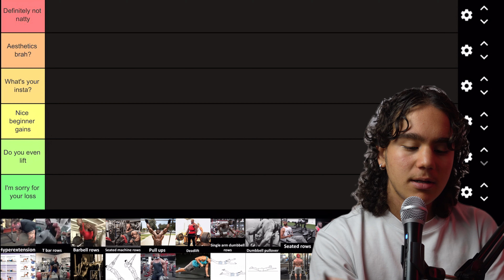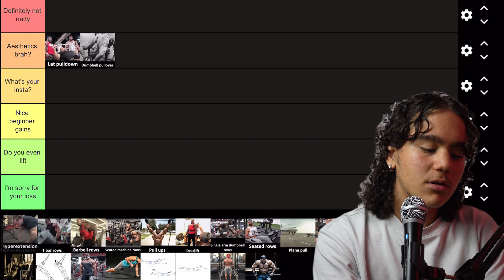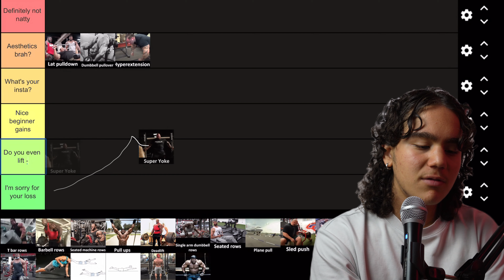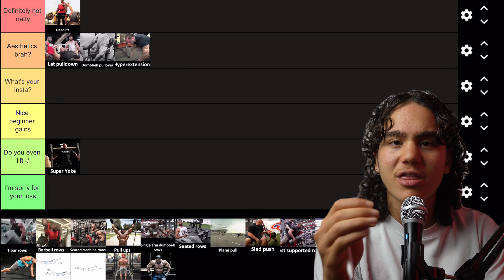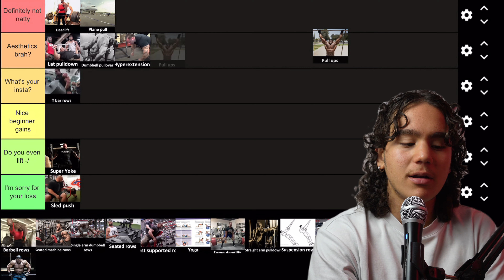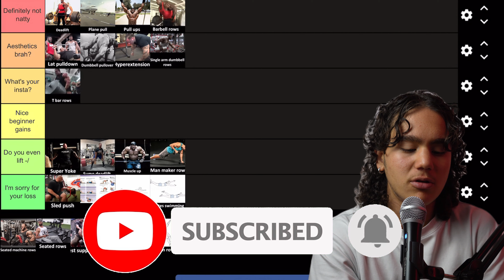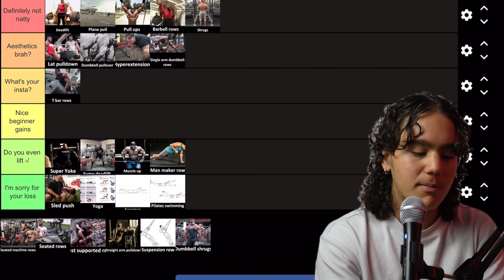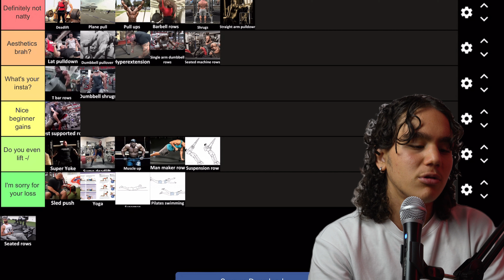Back Exercises Tier List (EGO LIFTING EDITION)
This is the best back exercises for hypertrophy and strength NOT SCIENCE BASED BUT EGO LIFTING BASED. You ever get tired of these skinny pencil necks telling you what to do, if yes watch this to find out the best back exercises to actually get jacked!

DM me let's get in contact